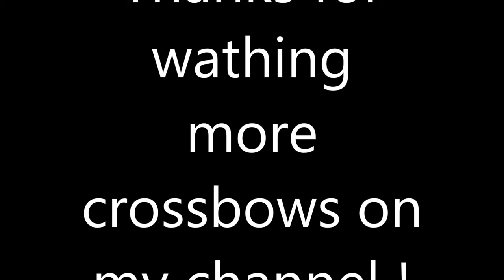How to make home pistol with technical formula || By technical formula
technical formula
technicalformula